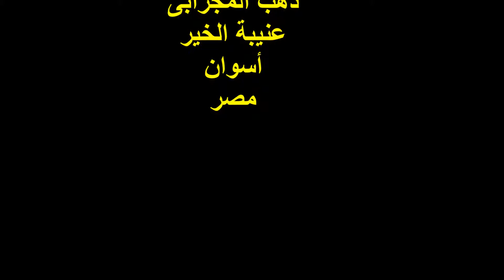جزيرة أسوان ونيل أسوان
ألبوم صور
من جزيرة أسوان ونيل أسوان
12/10/2013
أسوان
مصر
تصوير وإخراج :
دهب المجرابى
عنيبة الخير
أسوان
مصر